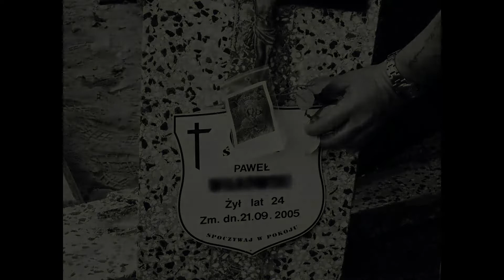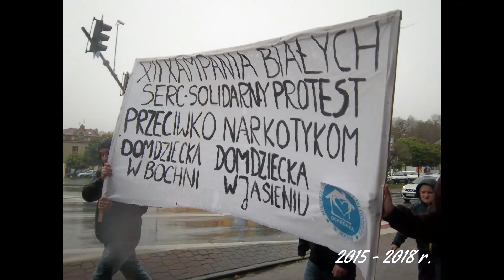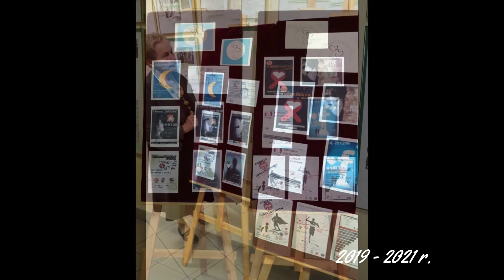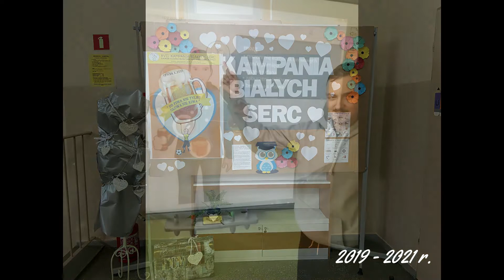18-NASTKA BIAŁYCH SERC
18 LAT MIJA OD PIERWSZEGO SOLIDARNEGO PROTESTU PRZECIWKO NARKOTYKOM I PRZEMOCY. Ten krótki filmik prezentuje uwiecznione i zatrzymane na zdjęciach początki Kampanii Białych Serc od 2005 roku aż do 2021 roku. Nie oddaje to jednak zasięgu i ogromnej profilaktyczno-edukacyjnej akcji jaka od osiemnastu lat odbywa się nie tylko w Polsce. Zapraszamy do miłego oglądania :-)